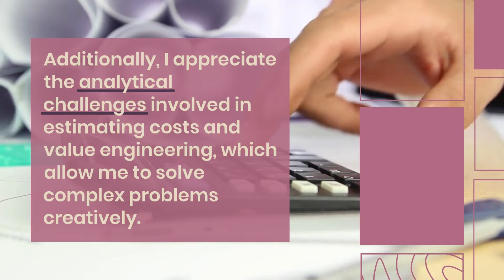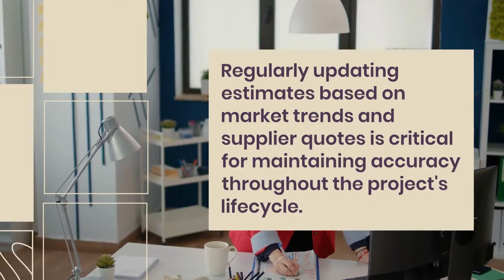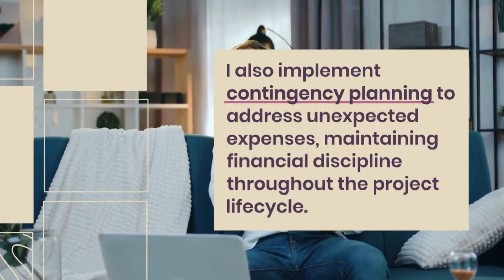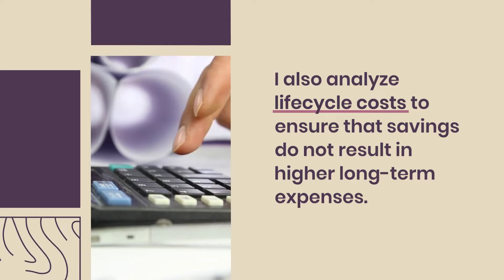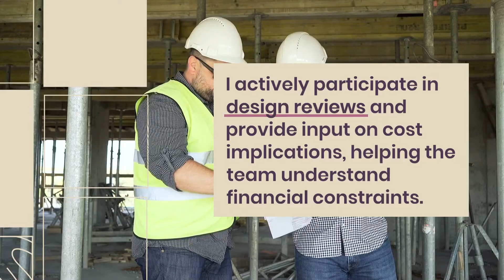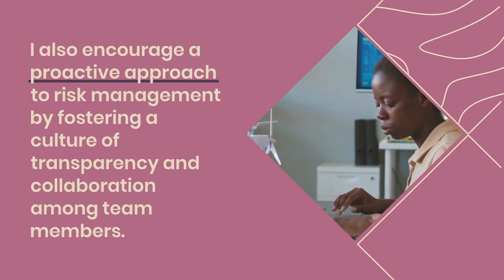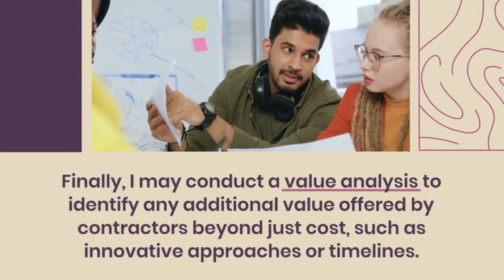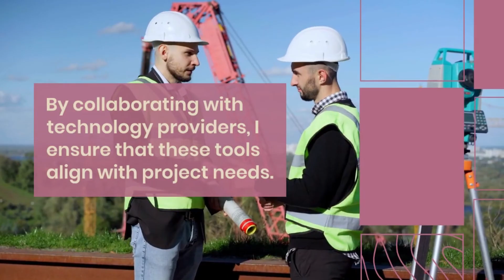Quantity Surveyor Interview Questions and Answers for 2025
Welcome to our comprehensive guide on Quantity Surveyor interview questions and answers! Whether you're preparing for your first interview or looking to brush up on your knowledge, this video covers all the essential topics you need to succeed in your Quantity Surveyor career.

In this video, you will learn:

- Key Responsibilities: Understand the primary roles and responsibilities of a Quantity Surveyor in construction projects.
- Common Interview Questions: We dive into frequently asked questions that hiring managers typically pose, such as:
  - What is the role of a Quantity Surveyor?
  - How do you manage project budgets and costs?
  - Can you explain the significance of a Bill of Quantities?
- Expert Answers: We provide detailed responses and strategies for answering questions effectively to impress your interviewers.
- Tips for Success: Get insider tips on how to prepare for your interview, including what to research and how to present yourself confidently.

- Aspiring Quantity Surveyors
- Recent graduates in construction or engineering
- Professionals looking to transition into a Quantity Surveying role

Join us as we help you prepare for your Quantity Surveyor interview and take the next step in your career!

1. What motivated you to pursue a career in quantity surveying?
2. Can you explain the key responsibilities of a quantity surveyor on a construction project?
3. What software tools do you commonly use in your work as a quantity surveyor?
4. How do you ensure accuracy when preparing cost estimates for a project?
5. Describe your experience with preparing and analyzing bills of quantities.
6. How do you stay updated on changes in construction costs and market trends?
7. What methods do you use to forecast and control project costs?
8. Can you explain the process of preparing tender documents?
9. How do you handle disputes or conflicts related to project costs or contracts?
10. What strategies do you employ to minimize cost overruns on a project?
11. How do you approach value engineering in your role as a quantity surveyor?
12. Describe your experience with contract administration and management.
13. How do you ensure compliance with relevant building codes and regulations in your work?
14. What techniques do you use to measure and value completed work on site?
15. How do you collaborate with other professionals like architects and engineers on a project?
16. Can you explain the concept of lifecycle costing and its importance in construction projects?
17. How do you handle variations or changes to the original scope of work?
18. What risk management strategies do you employ in your quantity surveying practice?
19. How do you approach sustainable construction practices in your cost planning?
20. Describe a challenging project you worked on and how you overcame the difficulties.
21. How do you ensure effective communication with clients and project stakeholders?
22. What methods do you use to analyze and compare bids from contractors?
23. How do you stay organized when managing multiple projects simultaneously?
24. Can you explain the importance of cash flow forecasting in construction projects?
25. How do you incorporate new technologies or methodologies into your quantity surveying practice?